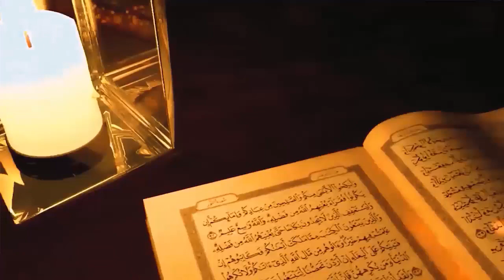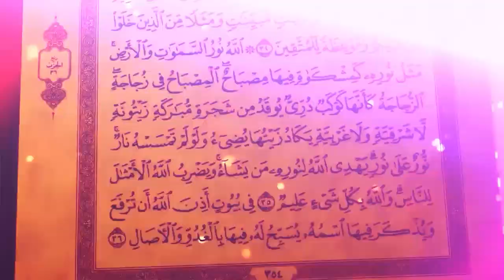Ramadan lecture by ashiek assaqoffy sulyman:what we need to know about this realm the we are side 3